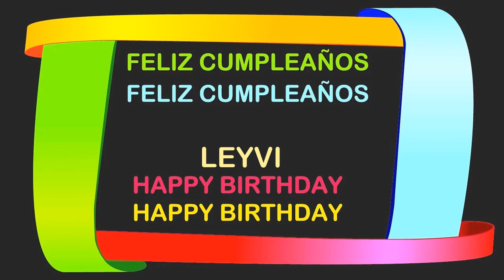Leyvi Birthday Postcards & Postales